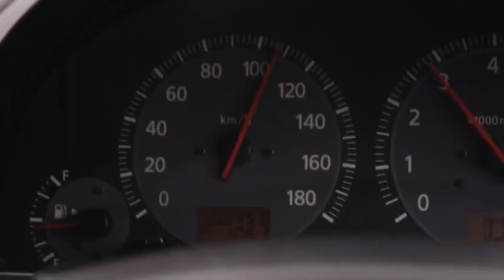Это видео изменит твою жизнь, задумайся. священник Константин Мальцев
Ах если б, можно было только,
Забыться и закрыть глаза,
Не успеваю я нажиться!
Я жить хочу, не год, не два!

Но все же, время не вернуть,
Живём мы лишь воспоминанием,
А если б можно было, хоть чуть-чуть,
На что бы все я поменяла?

Где промолчав, там злость, обида,
Где не сказав, там ревность, боль,
А если бы я повернула, но налево,
Пошла б я правильной тропой?

Ах если б,можно было все исправить,
Проститься с тем, с кем не успел,
Сказать люблю, и до свиданья,
Сказать прости, я не хотел.

+++ Онлайн-трансляции по субботам в 21-00
Сбербанк мк:
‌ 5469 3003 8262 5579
Сбербанк мир: